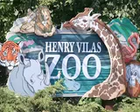Silly Alphabet Song - Instrumental Song for Children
Silly Alphabet Song a great adventure songs. We sing all the letters of the alphabet. Another song is... Alphabet Song! Movie and Sing-Along the Song.